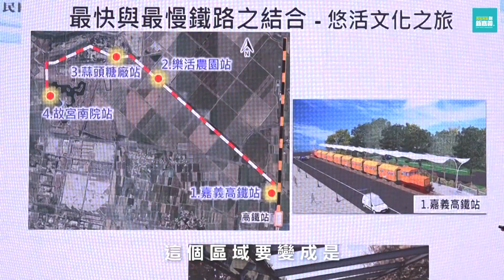世新新聞 嘉義縣春季阿里山高山茶品茗展示會暨頒獎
110年08月28日 (六) 世新新聞

嘉義縣春季阿里山高山茶品茗展示會暨頒獎

由嘉義縣阿里山茶業協會、嘉義縣總工會及嘉義縣製茶業職業工會聯合主辦的「110年嘉義縣春季阿里山高山優良茶品茗展示會暨頒獎表揚典禮?，28日上午在嘉義市小原婚宴餐廳熱鬧登場，縣長翁章梁、嘉義縣總工會理事長鄭介維，頒獎表揚，甘醇滋味高山茶分享貴賓，喝過都讚不絕口。